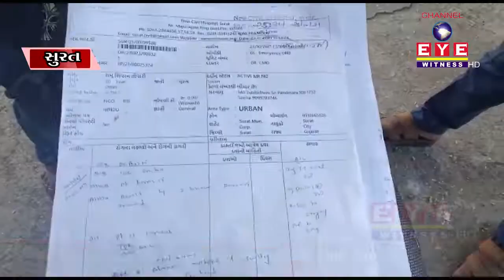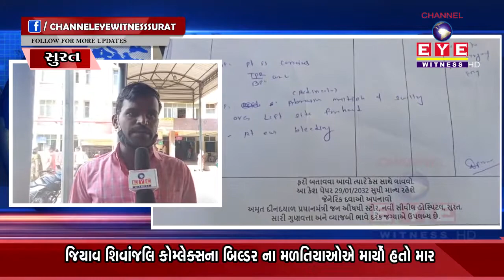પાંડેસરા વિસ્તાર માં બિલ્ડરનો ત્રાસ સામે આવ્યાની ઘટના || CHANNEL EYE WITNESS